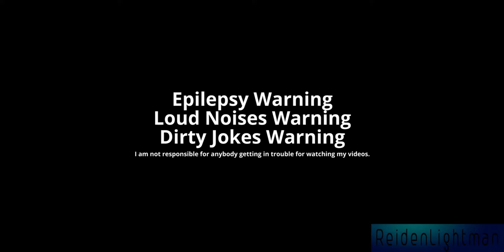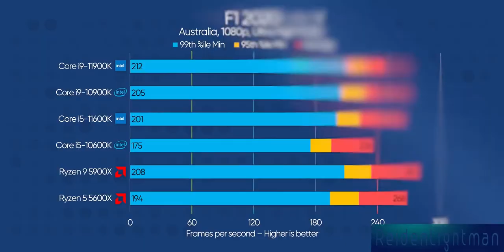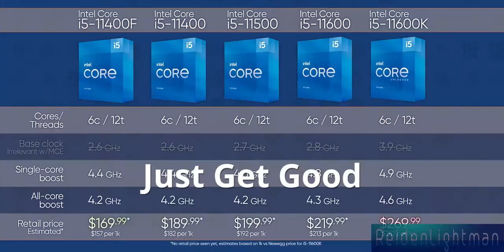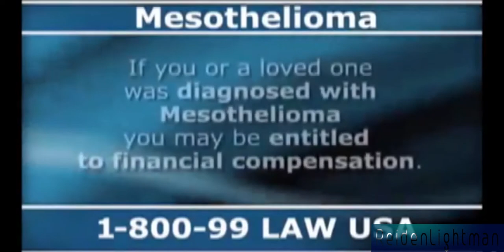YTP - Eleven? Nein! Hundred? Kay.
Intel released a product. Not sure what it's called.

Thumbs up if you liked it, thumbs down if you didn't.